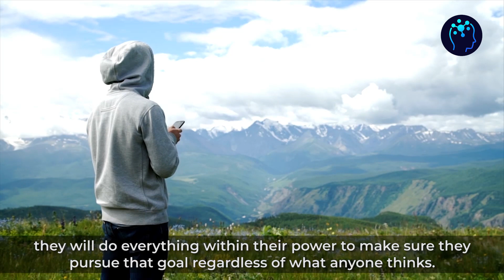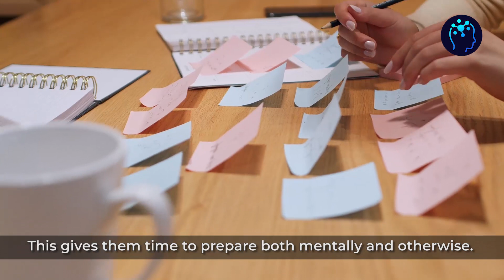10 Things That INFJs NEED To Be Happy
In this video, Ebline will be discussing 10 things that infjs need to be happy.  infj personality type, is one of the Myers Briggs16 personalities which is one of the rarest personality type in the world.The acronym INFJ stands for Introversion, Intuition, Feeling, and Judging. This is the world's rarest personality type amongst the 16 personalities from the Myers-Briggs Type Indicator (MBTI ) based on a conceptual theory of Carl Jung , a famous Swiss psychiatrist and psychoanalyst who is the founder of analytical psychology. Only about 20% of the world's population have this personality  making it the rarest personality type in the world.
People with this personality type are known to be very caring, extremely thoughtful, have a deep sense of right or wrong through all aspects of their life .
Do you want to know whether you are an INFJ? CLICK on the link below to the video titled '' 12 clear signs you're an INFJ - the rarest personality type.'' to find out!